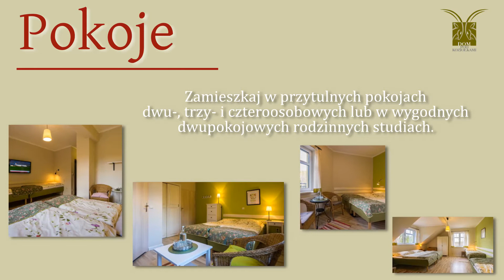Pokoje z łazienkami Szklarska Poręba Dom pod Koziołkami Pensjonat z basenem i strefą spa, noclegi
Dom pod Koziołkami to pensjonat położony w Szklarskiej Porębie. Zapewnia komfortowe warunki pobytu w pokojach z łazienkami, a w ramach ceny noclegu serwuje też śniadania. Goście mogą również skorzystać z atrakcji obiektu, takich jak bilard, piłkarzyki, sala kominkowa oraz strefa relaksu. Składa się na nią przede wszystkim basen z innowacyjnym system filtrowania wody. Ponadto goście mogą skorzystać ze SPA, w tym jacuzzi, sauny fińskiej i sauny parowej. Dla relaksu warto też odwiedzić gabinet masażu. Atrakcje pensjonatu polecane są nie tylko turystom, ale też uczestnikom organizowanych w obiekcie konferencji. Sala hotelu nadaje się również do organizowania imprez firmowych i okolicznościowych. Wesela, chrzciny i urodziny w pensjonacie zawsze są udane. Wymienione informacje to nie wszystko czego można się dowiedzieć o obiekcie. Po więcej, np. cennik noclegów najlepiej wejść na stronę internetową